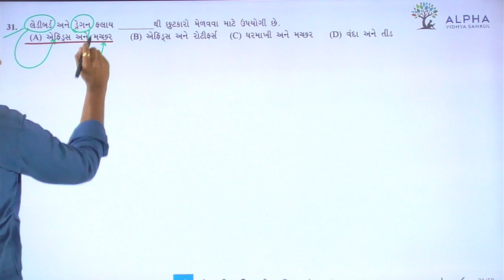Paper 1 | Section A | Que 31 | Biology | Std. 12 | Alpha Vidhya Sankul | in Gujarati by Bhanderi Sir